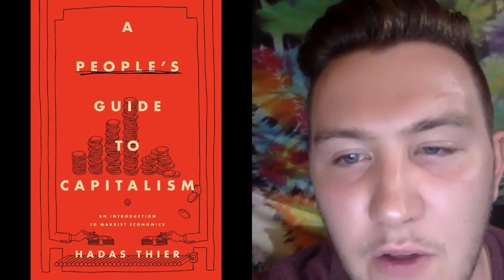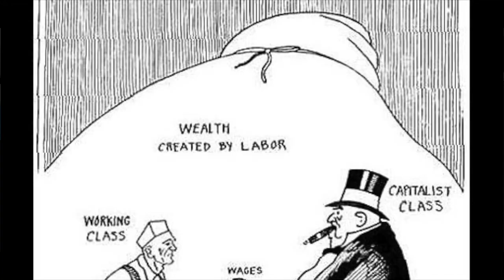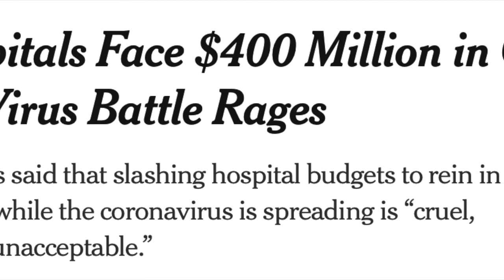Syracuse DSA: A post-Covid19 world?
The Covid19 crisis has not only exacerbated the already existing structural weaknesses of capitalism it has also initiated a process of what seems to be yet another economic crisis of great proportions. Unemployment in the US has soared to its highest level in 70 years with about 27 million workers filing for unemployment claims. Although it is difficult to predict how this crisis will unfold in the upcoming months and years we can dare predict how the ruling class will likely try to take control of the situation by doing what they have always done, impose a new round of austerity measures and make us pay for the crisis. We can also dare say that socialists have the answers to rebuild a world in turmoil by building solidarity, organizing the unorganized, standing in solidarity with workplace struggles that are happening as we speak, fighting for the creation of new unionized, green jobs to decarbonize production, fighting for the right to public healthcare access, fighting for the right to seek refuge, and much more!

We invite you to participate in our chapter's general meeting with our two guest speakers Hadas Thier and Ellen David Friedman. We will debate how this economic crisis will unfold, how it will affect labor and what solutions socialists should fight for.

Hadas Thier is a regular contributor to Jacobin, an activist and socialist in New York, DSA member and the author of the forthcoming book "A People's Guide to Capitalism: An Introduction to Marxist Economics".

Ellen David Friedman is the founder of the Vermont Workers Center and a Labor Notes organizer. Ellen has worked for the Vermont National Education Association and has been a leader in community organizing and unionizing. Ellen has assisted Chinese workers, United Healthcare Workers, Barista workers, and Education workers in organizing.